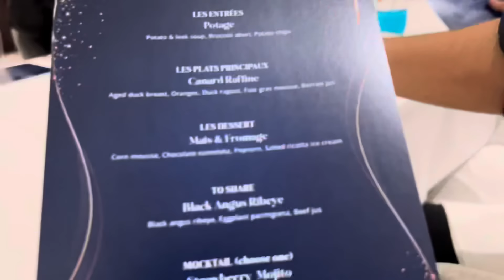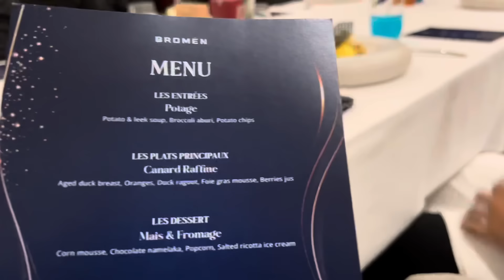FAHMI ZIZAN DODOK TUKIYEM 1 FRAME ?